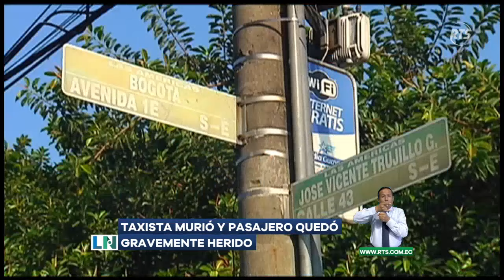Taxista perdió la vida ante ataque armado en la Calle Bogotá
El pasajero quedó gravemente herido y fue llevado a un Centro de Salud.